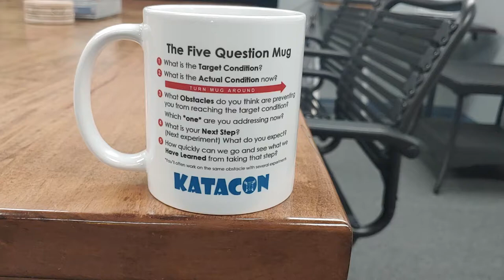KataCon7 5 Question Mug